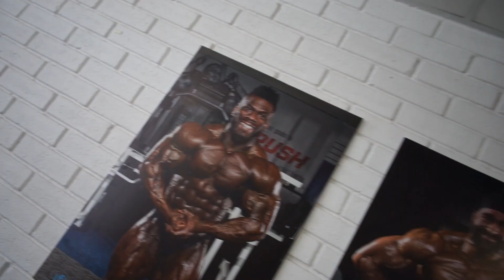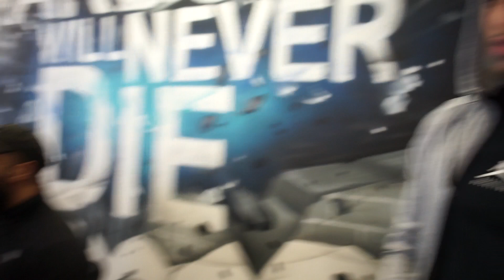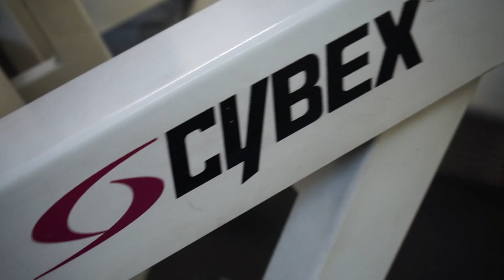LEG DAY AT UFB! DEATH SQUAT😈|JAYOFC X KAS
Legday Gym Bodybuilding The squat that almost killed me... haven’t used a hack squat in over 6 months and yeah decided to go in to the deep end and kill my self 😈🔥